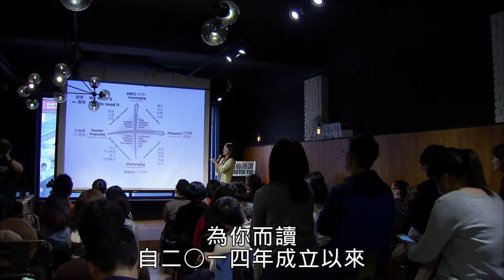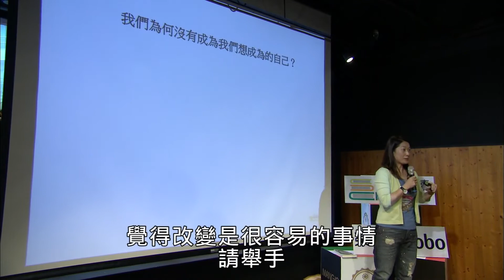大型說書會 連漫畫都能分享-王誌慶 蘇書平 |公視藝文大道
第219集
「為你而讀」專題報導
這兩年來有一個推廣閱讀的社會企業「為你而讀」，每個月都會舉辦讀書會，讓參與者用一個下午的時間，聽三位跨產業的說書人，各自分享一本他們喜愛的書，並藉由活動認識其他愛書的同好，在這個資訊爆炸的網路時代，提供一個人與書、人與人的交流機會。